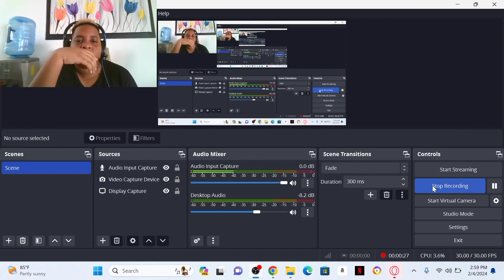Chapter 3 IS HERE!! | Poppy Playtime Chapter 3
Sorry for the wait I have very busy and I went for vacation and now I'm back I appreciate you for having the patience to wait for me

👶🏻 Nick 2nd's CHANNEL:  @nickyt2.0

👼 Nick's 3rd CHANNEL:  @NickDoesSoccer

💻  MY AWESOME EDITOR: NickDoesYT